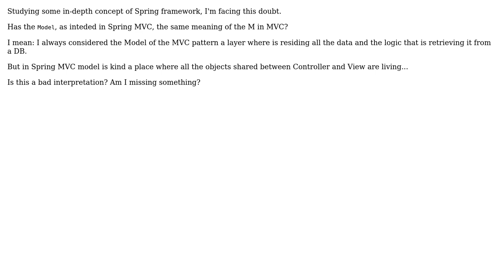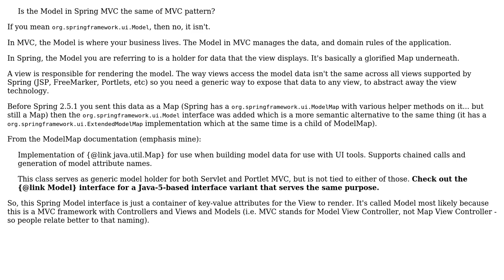Software Engineering: Is the Model in Spring MVC the same of MVC pattern?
With thanks & praise to God, and with thanks to the many people who have made this project possible! You are responsible for your own actions.